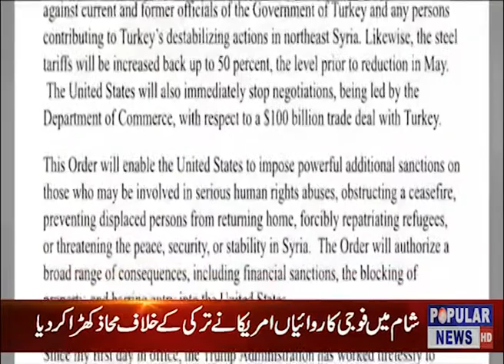Welcome to the Official Popular Tv News YouTube channel.